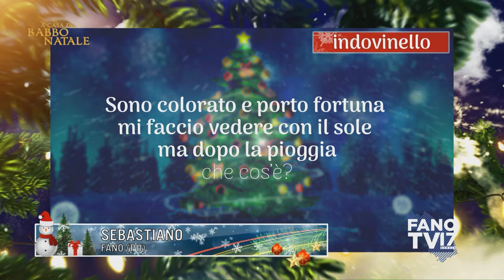A Casa di Babbo Natale (30 novembre 2020)